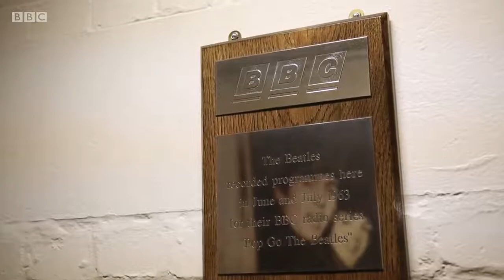Paul McCartney Mastertapes 11 May 2016